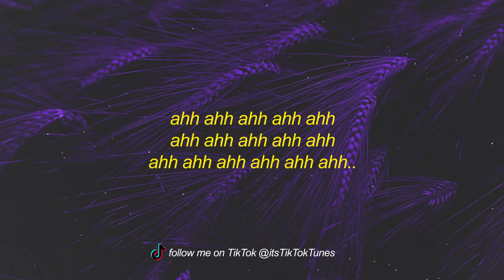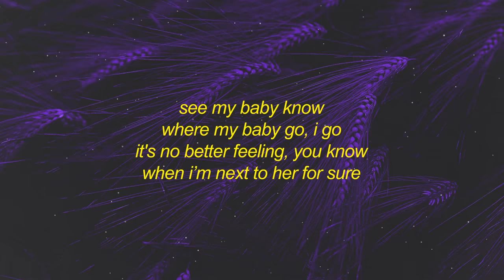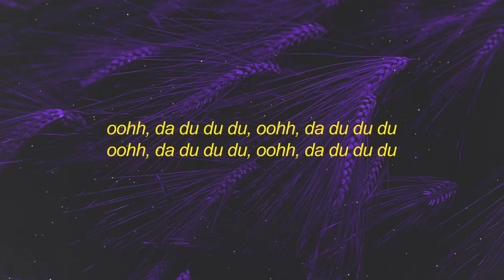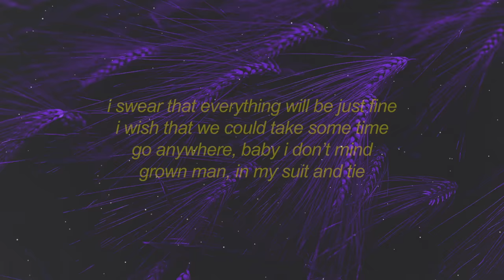Jeremih - oui (TikTok Remix) Lyrics | oh yeah oh oh yeah song there's no we without you and i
Get Jeremih - oui (sped up TikTok Remix) Lyrics | oh yeah oh oh yeah song there's no we without you and i

Stream Jeremih - oui (sped up TikTok Remix) Lyrics | oh yeah oh oh yeah song there's no we without you and i:

[Intro]
Ahh ahh ahh ahh ahh
Ahh ahh ahh ahh ahh ahh..

[Verse 1]
I think about all the time
Think you may need all of mine
Hate to say you know that love is blind
I'm 'bout to see, I'll close my eyes
(Truth is) They can't see you in here though
Most of them need dollar signs to make
Every day your birthday
And every night your Valentine…

[Chorus]
If we
Tried that we could be
Somewhere in the climate
Is warm, long as you around me
I swear that everything will be just fine
I wish that we could take some time
Go anywhere, baby I don’t mind
Grown man, in my suit and tie
Hey, there's no we without you and I
Oh, yea, ah yea, ah ah yea

[Verse 2]
See my baby know
Where my baby go, I go
It's no better feeling, you know
When I’m next to her for sure
It's like you on my mind all day
Get this off my chest
Ah damn, I know I love you
I swear your shit the best
Friends, they know they hate
Get that off my chest
Ah yeah, I think I love you
Oh baby, maybe...

[Chorus]
If we

[Bridge]
Oohh, da du du du

[Chorus]
If we